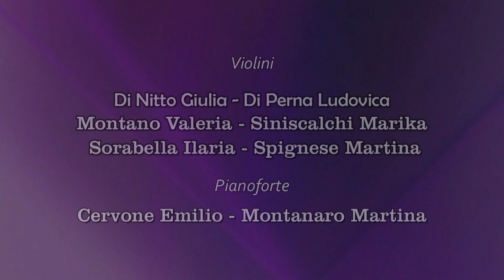Ensemble violini e piano I.C. "Carducci" Gaeta 2016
3° Premio al Concorso Nazionale Musicale Peppe Caso. "The entertainer" di Scott Joplin e "Everybody doing it" di Irving Berlin eseguiti dall' ensemble di violini  e pianoforte del corso ad Indirizzo Musicale della Scuola Media "Carducci" di Gaeta. Violini: Di Nitto Giulia, Di Perna Ludovica, Montano Valeria, Siniscalchi Marika, Sorabella Ilaria, Spignese Martina . Pianisti: Emilio Cervone, Montanaro Martina.
Docente di Violino prof.ssa Nadia Supino
Docente di pianoforte prof. Ugo Mariani
Le riprese sono state effettuate a Gaeta (LT) il 7 giugno 2016 e a Pagani (SA) il 5 maggio 2016 in occasione dell'esibizione per la categoria Musica da camera Scuole Medie del Concorso Nazionale "Peppe Caso"